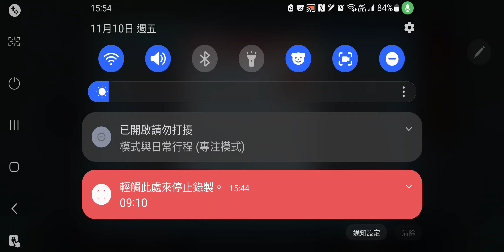精靈計畫-好友+平戰の蝴蝶、蜜蜂+火紅版地圖+精靈中心「尤戲BOY」